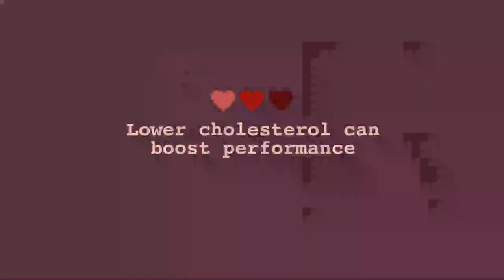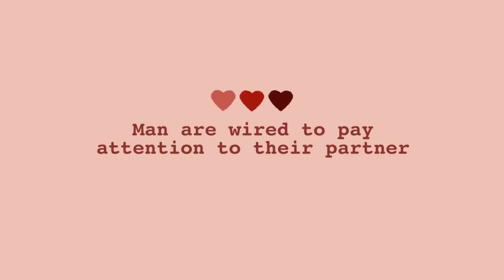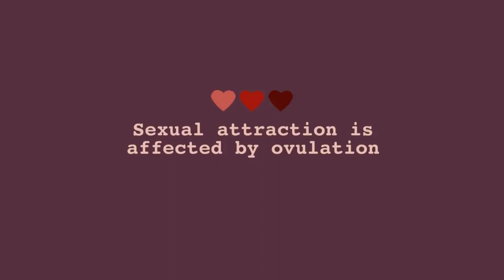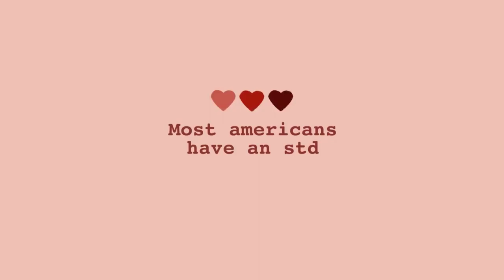8 Psychological Facts About Sex | Sex Psychology | Psychology2go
8 Psychological Facts About Sex | Sex Psychology | Psychology2go

Sex, sex, sex. Nearly every one of us will have it at some point. Yet still, there are a lot of questions people still have about the topic. There are also several interesting psychological facts about sex that go unnoticed simply because not many like to talk about it. What are some of those psychological facts you may ask? Well, listen up, because we're about to tell you. Here are a few interesting facts about sex.

Writer: Michal Mitchell
Script Editor & Manager: Kelly Soong
VO: Amanda Silvera

References:
Kim, J. (2017, March 27). 6 Facts About Sex That Might Surprise You.
MacMillan, A. (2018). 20 Weird Facts About Sex and Love. Health.com.

0:00 Introduction
0:30 Some are wired to want more sex
1:04 Lower cholesterol can boost performance
1:30 Man are wired to pay attention to their partner
1:54 Young man often feel pressured to have sex
2:21 Birth control can influence different attraction
2:52 Sexual attraction is affected by ovulation
3:25 Most Americans have an std
3:58 Sex can take work for long-term couples